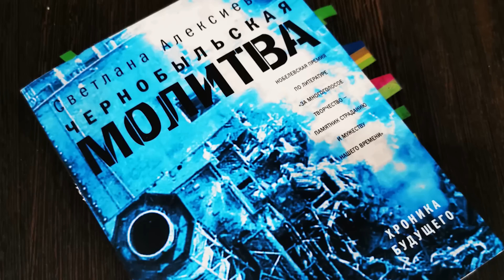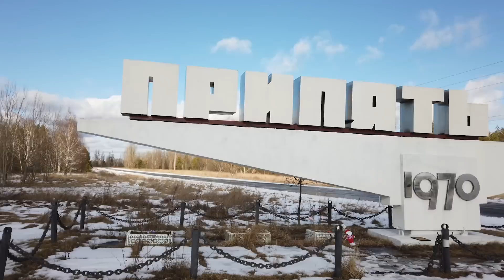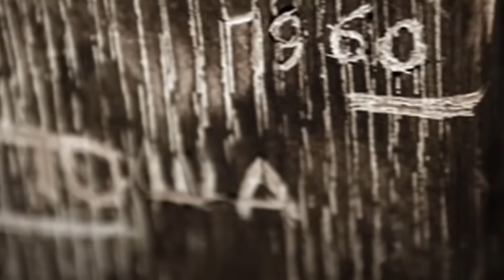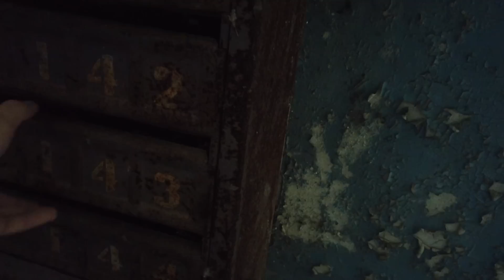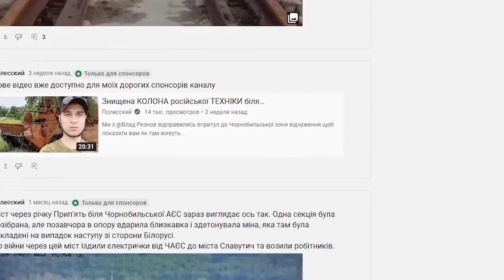ЛЕГЕНДЫ ЧЕРНОБЫЛЬ: Секреты двери семьи Калугиных в городе Припять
Сейчас мы походим по дому в Припяти, чтобы найти ту самую квартиру со знаменитой легенды o дверях семьи Калугиных. Как в любой заброшенной припятской многоэтажке, внутри оказалось очень темно. За нами следовала чёрная собачка с кпп Припять. Мы назвали её Мухой...

4. Карта монобанк: 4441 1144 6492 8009